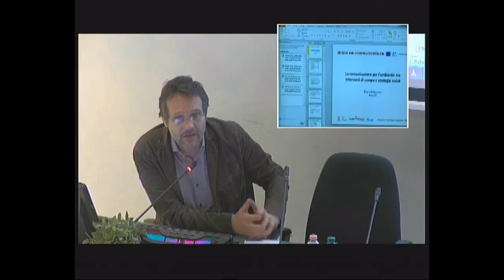Lorenzo Lener (Enne 3 Incubatore Università Piemonte Orientale)